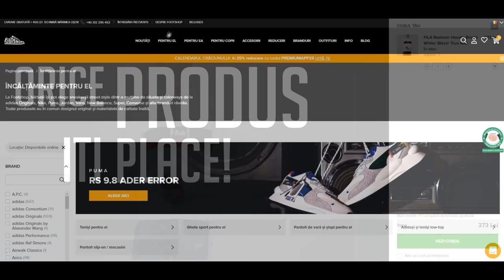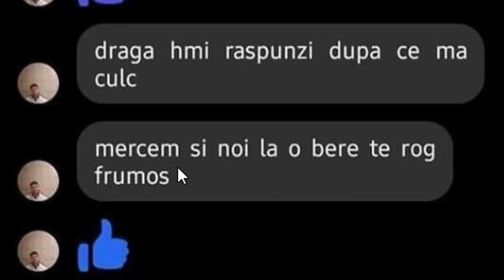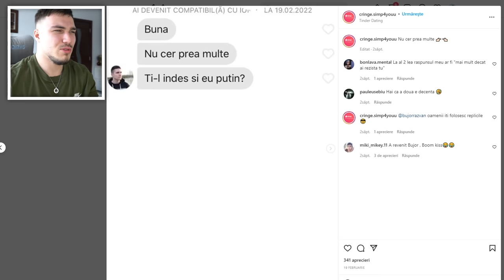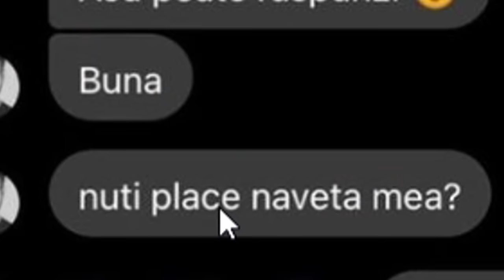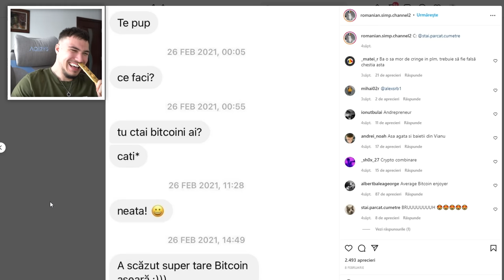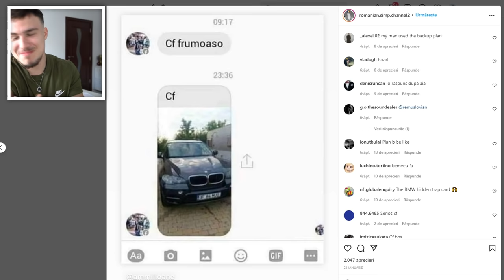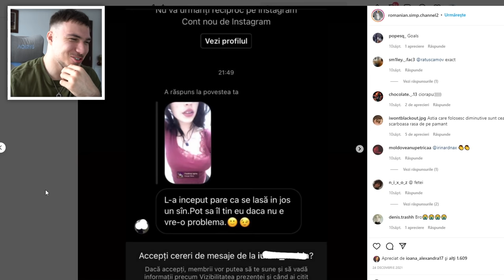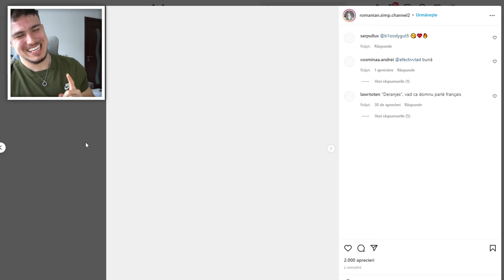Cele mai CRINGE MESAJE...